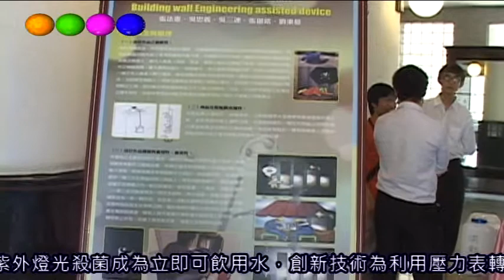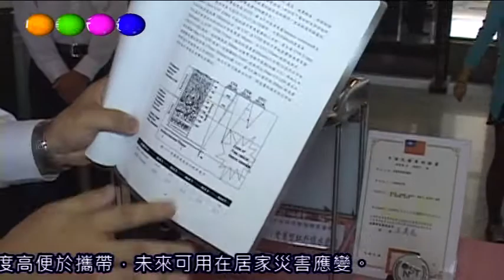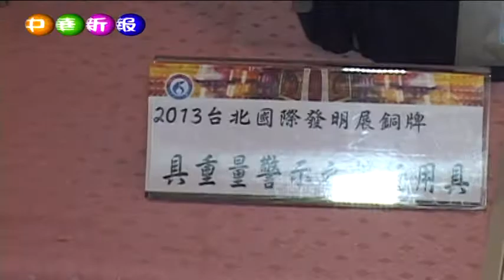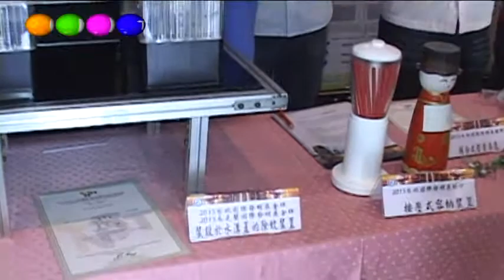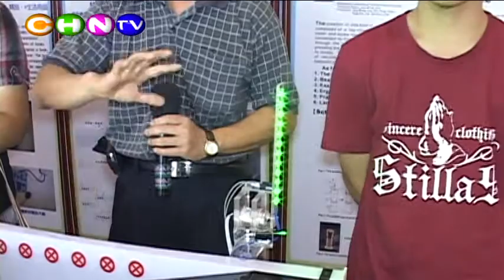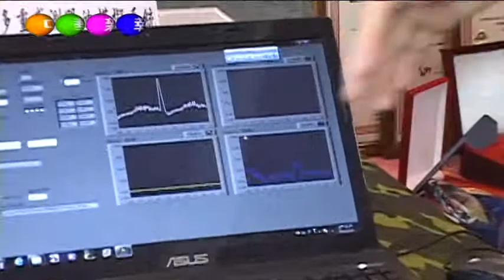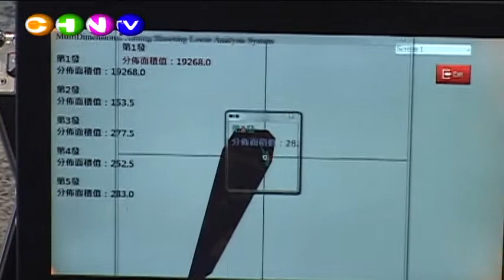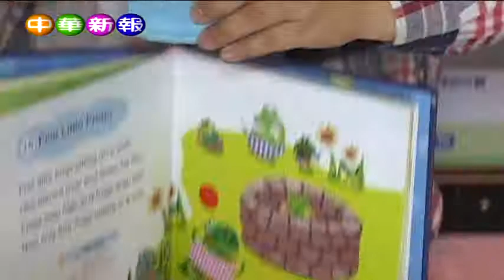「正修科大2013國際發明展大放異彩記者會」